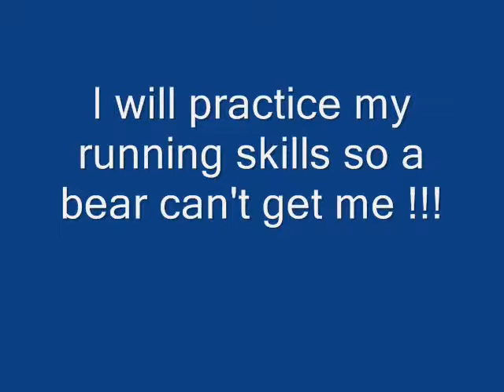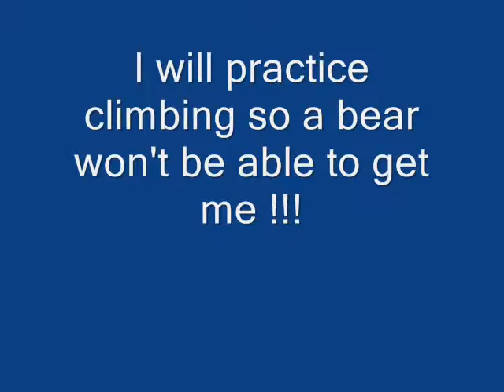Swinkle gets chased by a Bear !!!